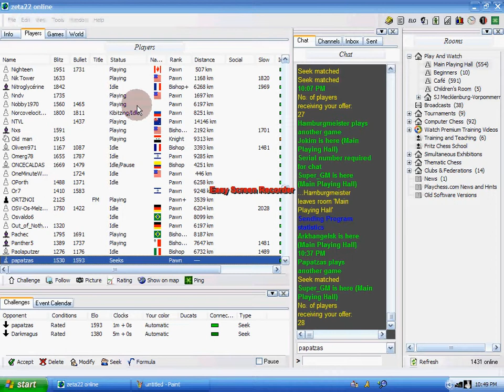1 minute chess playing at 1765 rating.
Look how and move and think by looking at my mouse position and movements or whatever. And of coarse my strategy.